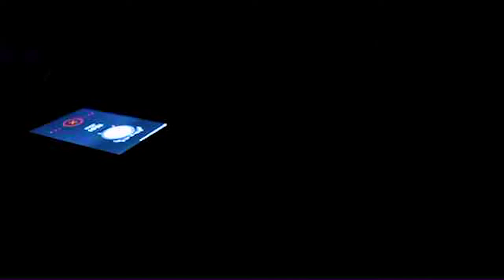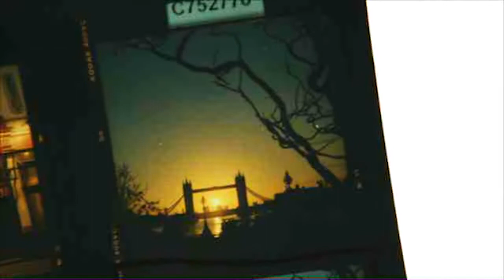Cities at Dawn - Documentary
Editing and Color Correction by Jade